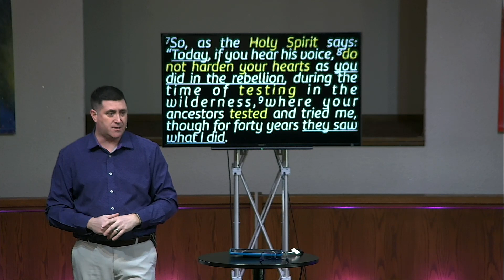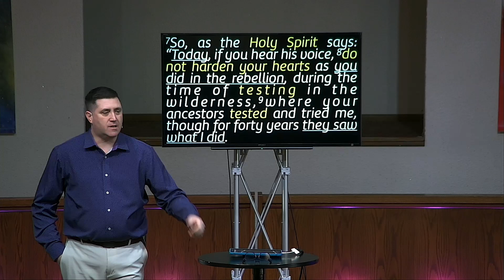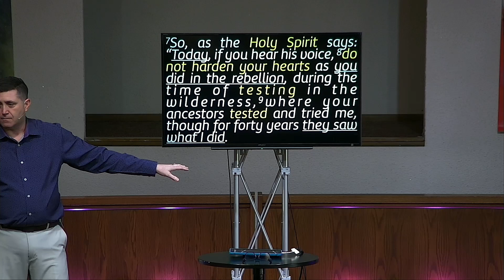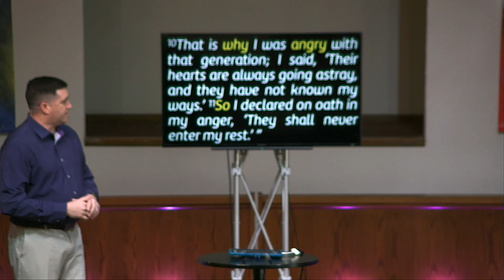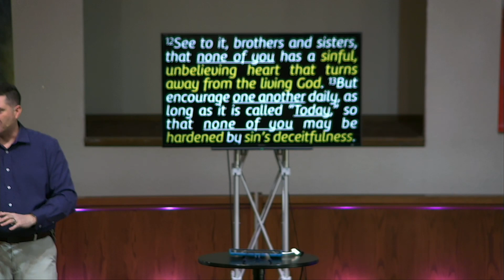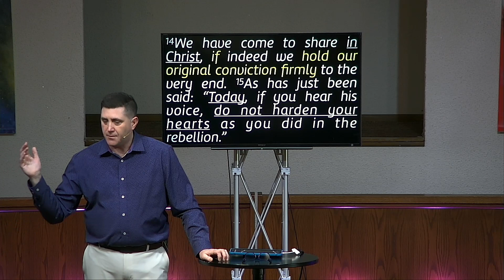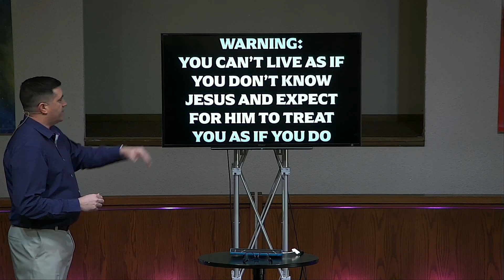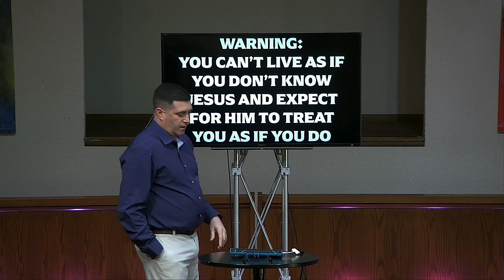ANCHOR: Don't Stop Believing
February 25, 2024 - Len W Wyatt
A study of Hebrews 3:7-19